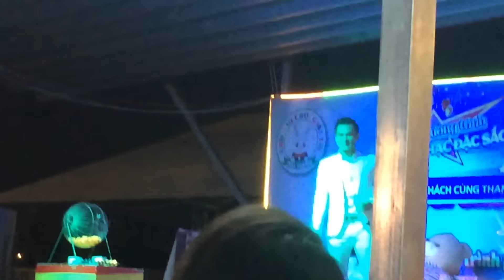Sôi động cùng Lâm Hùng p2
ung ho kenh minh nha mn...